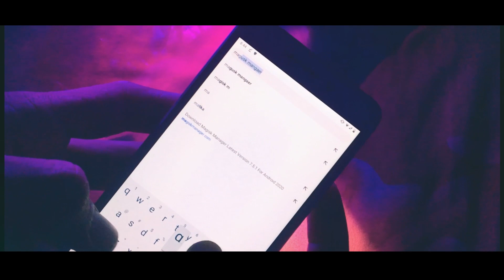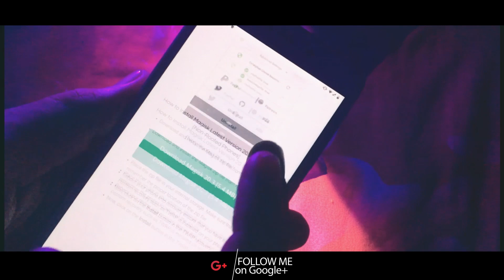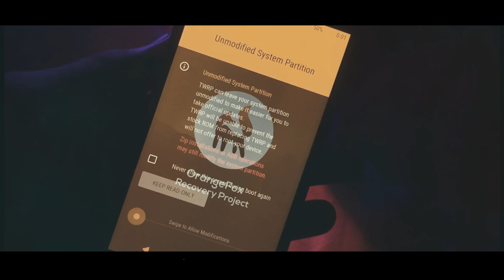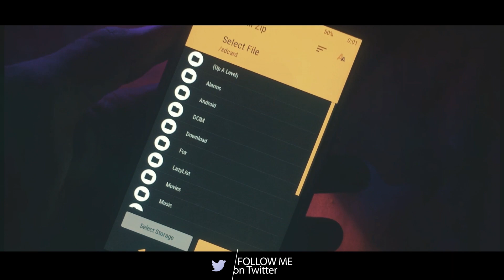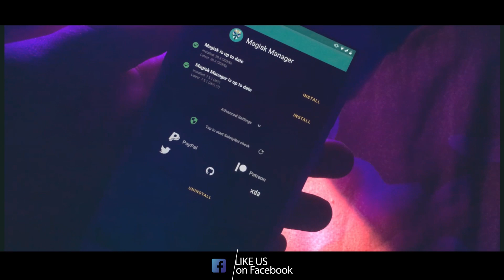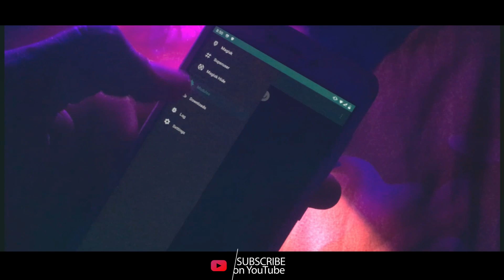How To Root Your Android Phone Without Kingroot Apk Zero Error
How To Install Magisk Manager Without Any Error.
Hi! I’m Mohammed Aquib. On my channel, you will find Easiest way to root your android phone. I love this and sharing my experiences with you.

In This Video I Explain about "What is Magisk Manager" and How it's work And How to Install this app without any Error. During magisk manger installation process
lots of error show, like "ERROR 7" "ERROR 0" and much more.
In this video i also explain about "Recovery" ,like Twrp recovery, Orange fox recovery, and how to install Orange Foxrecovery in android Phone.

VIDEO JUMP:
00:00 - Introduction/And Video
00:17 - Explanation
01:04 - Downloading Process/Files Ending
02:45 - Flash Zip Files